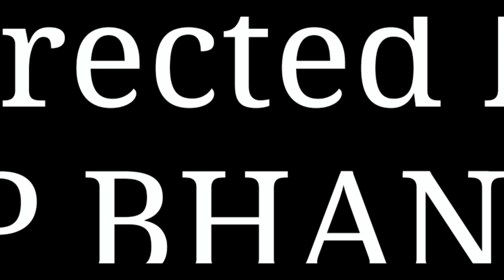Vikrant Rona Trailer | Sudeepa | Anup Bhandari